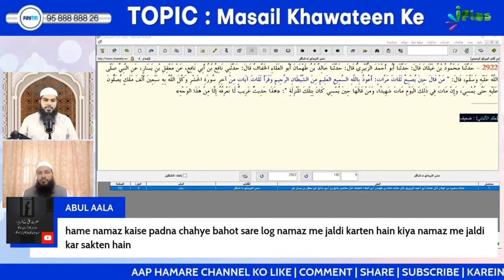Kya Namaz Jaldi Jaldi Padh Sakte Hain? By Dr. Tariq Shafiur Rehman Madani iPlus TV Deeni QA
UPI : donateilm@icici